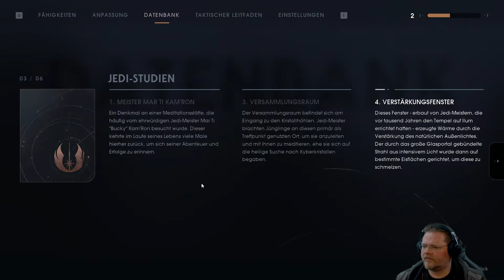Star Wars - Jedi: Fallen Order - 038 John Seed? Hier? [DEUTSCH]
Hmmm - falsches Spiel? Wo kommt der Branding-Bleppo aus Far Cry 5 plötzlich her? Ach egal - lass ihn da und ab nach Illum! Ich brauche nen neue Laser-Hacke! 😁